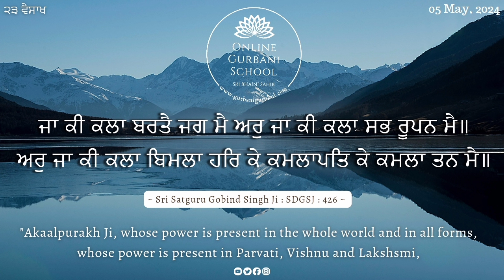God's Power Is Pervading Everywhere. | Daily Gurbani Wisdom | 05 May, 2024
Sri Satguru Gobind Singh Ji : SDGSJ : 426

ਜਾ ਕੀ ਕਲਾ ਬਰਤੈ ਜਗ ਮੈ ਅਰੁ ਜਾ ਕੀ ਕਲਾ ਸਭ ਰੂਪਨ ਮੈ॥
ਅਰੁ ਜਾ ਕੀ ਕਲਾ ਬਿਮਲਾ ਹਰਿ ਕੇ ਕਮਲਾਪਤਿ ਕੇ ਕਮਲਾ ਤਨ ਮੈ॥

"Akaalpurakh Ji, whose power is present in the whole world and in all forms, whose power is present in Parvati, Vishnu and Lakshsmi.

Dhan Dhan Sri Satguru Gobind Singh Ji Sachepatshah Ji 🤍🙏🏻

Welcome to Gurbani Gurukul, your daily source of Shudh Gurbani and Gurbani wisdom! Join us as we delve into the divine teachings of Sikhism and immerse ourselves in the sacred verses of Guru Granth Sahib. Our channel is dedicated to spreading the spiritual essence of Gurbani and helping you connect with your inner self.

In each of our videos, we explore the profound messages of Guru Nanak and other Sikh Gurus, offering insights, recitations, and explanations to deepen your understanding of this timeless wisdom. Whether you’re a devout Sikh or someone seeking spiritual enlightenment, our content is here to inspire and uplift your soul.

Join our growing community of spiritual seekers on this transformative journey.